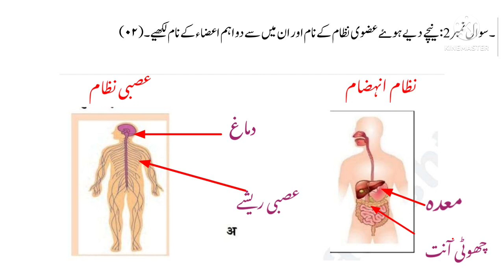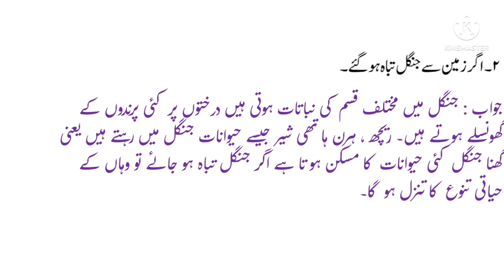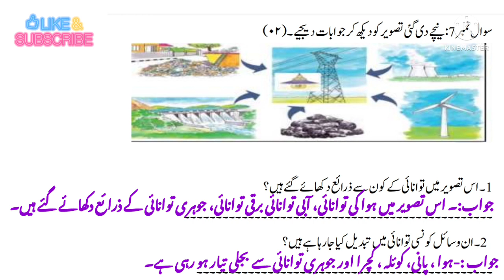Bridge Course | Pre-test | Sub- Science | Class-6th| Urdu Medium